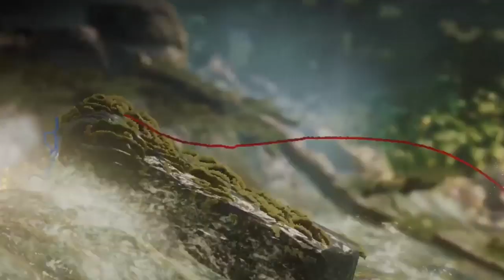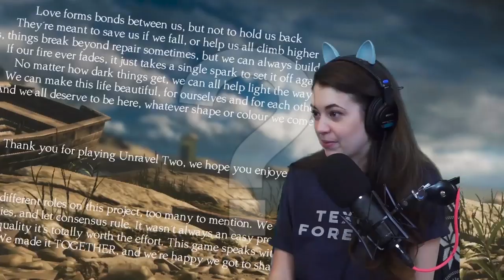What does it mean?!?! Unravel Two pt.5 (Finale)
The thrilling conclusion to this game will surely provide us with answers right? What are the yarn people? Who are the kids? Who are the shadow people? WHAT DOES IT ALL MEAN?!

R800 Camcorder
4K Camcorder
XLR microphone cable
Microphone boom arm
8’ Green screen
Lighting kit
Silent mouse

🎼 MUSIC
Touch by Mattia Cupelli